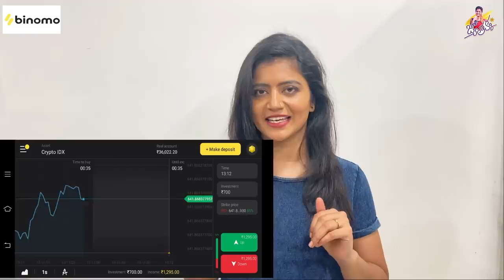KCR Sir Double Bedroom Home Tour | ఇవి Villa ల Double Bedroom ఇళ్ల ! | Jyothakka | Shiva Jyothi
and get Rs.65,000 for Binomo tutorial.